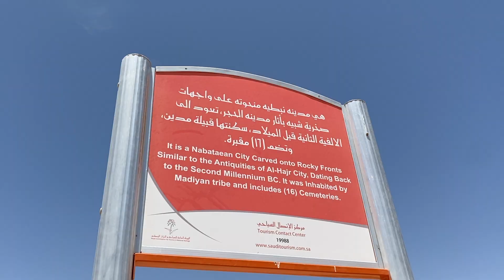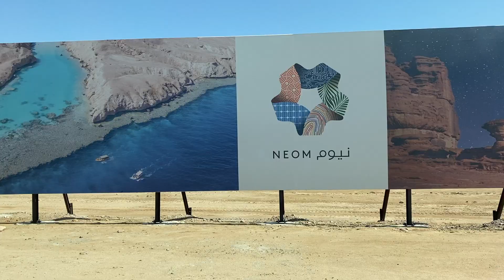Once Upon An Eid - Moses Red Sea Crossing, Jethro's Cave and Wadi Al Disah - Day 4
This is another day of visit to some biblical sites. It was an adventurous drive especially going to Wadi Al Disah.